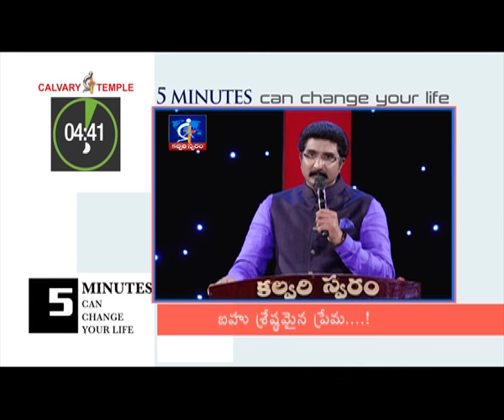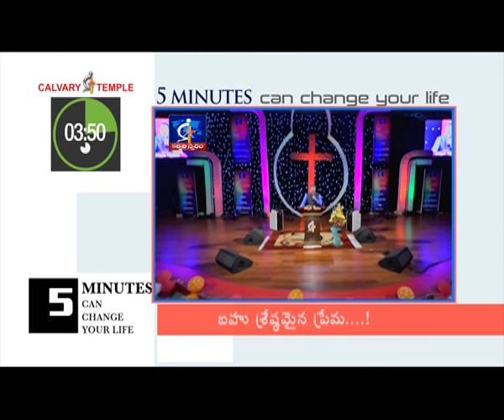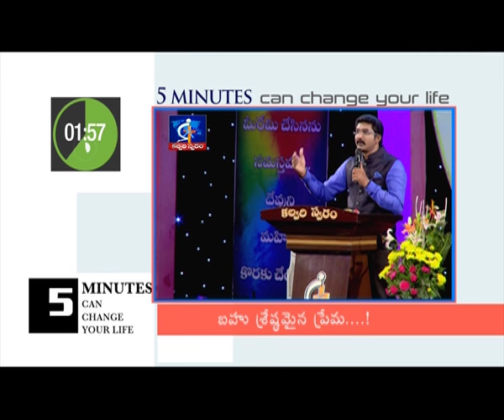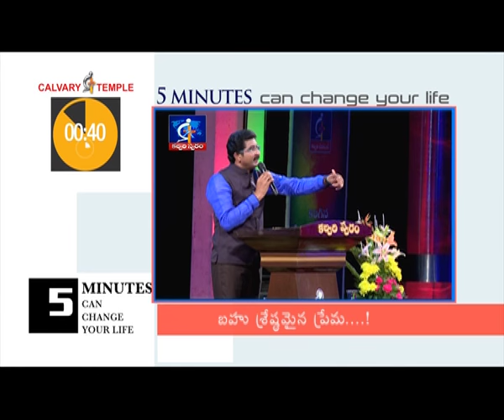The greatest love...